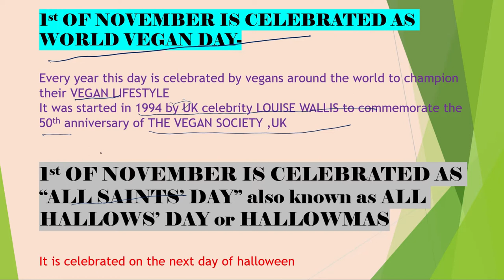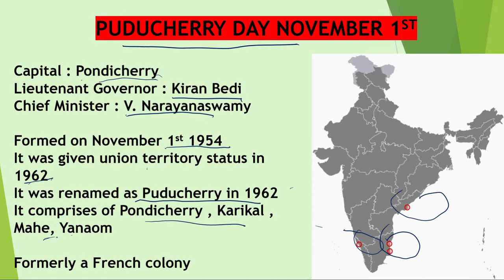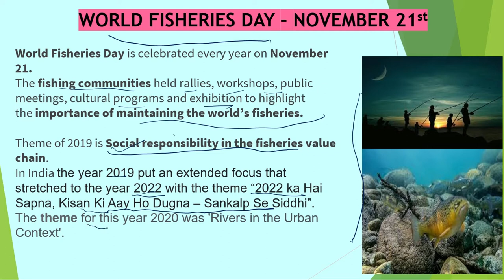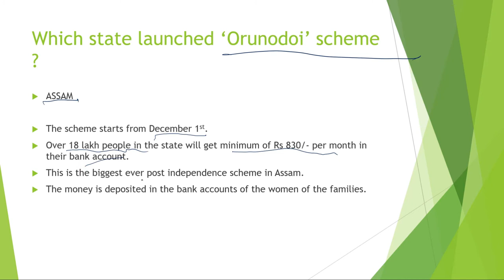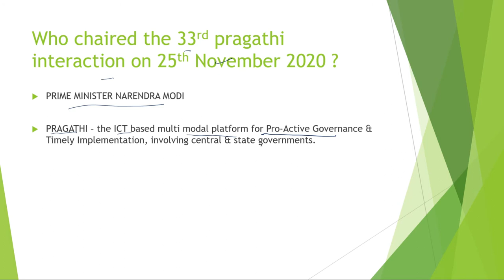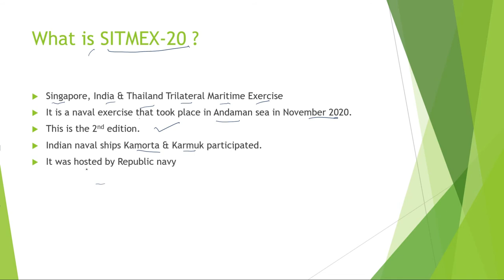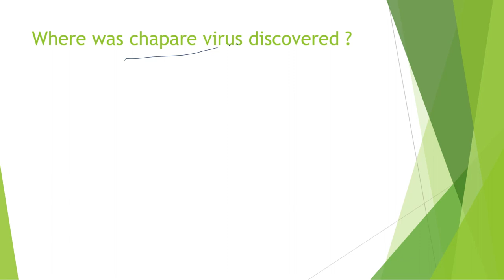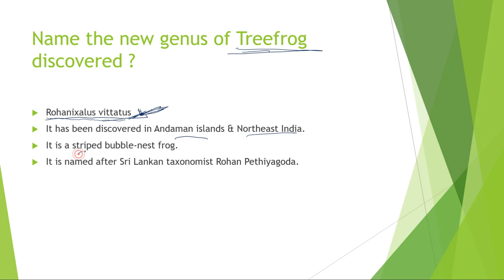Nov 2020 Current affairs (summits, navel exercises, schemes launched, ecology)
In this video I have tried to explain November current affairs A-Z with competitive view ,Hope it helps you😊😊